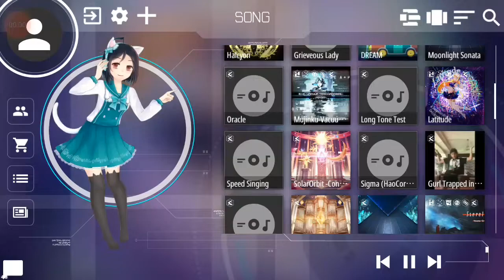[Malody] 4/1 Secret Level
2 months late...

Secret Level???

Game: Malody
Offset: -100
Note Speed: 4

Screen Recorder: Vidma Recorder lite

-End-